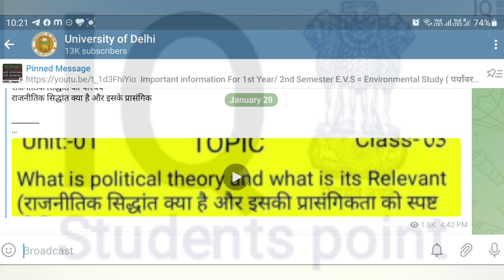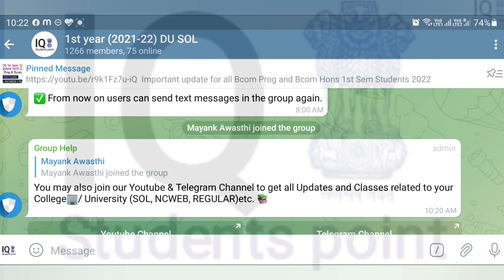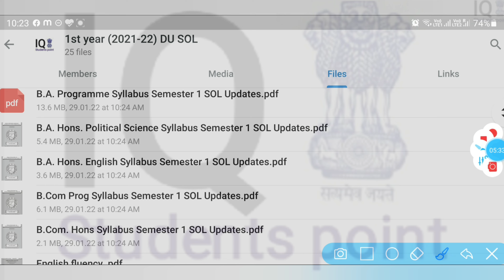Important Update for SOL Students || SOL Study Material 2022 || कब और कहां जाना है books लेने ..???